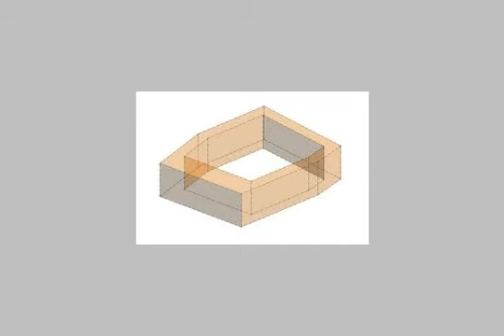Furnished Apartment For Rent In El Mohandesen Cairo - mlseg.com